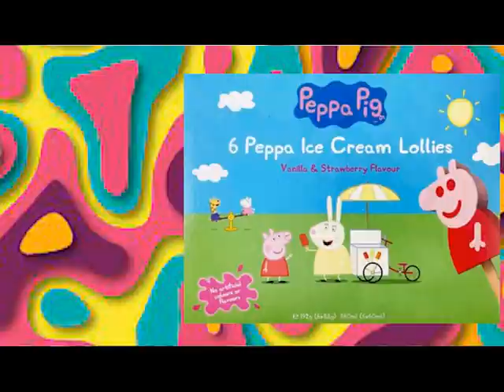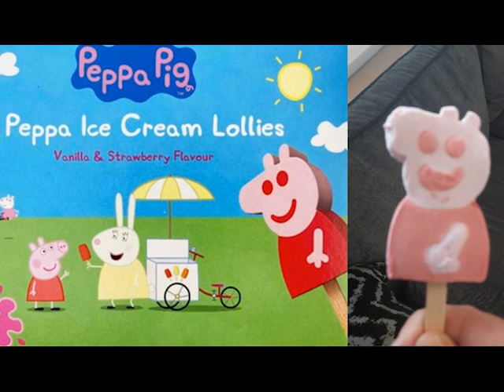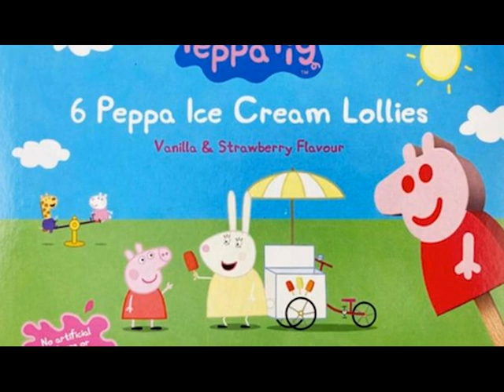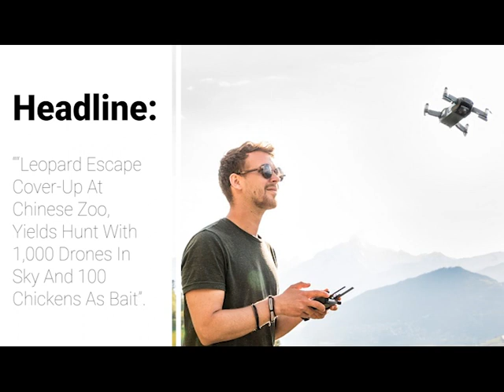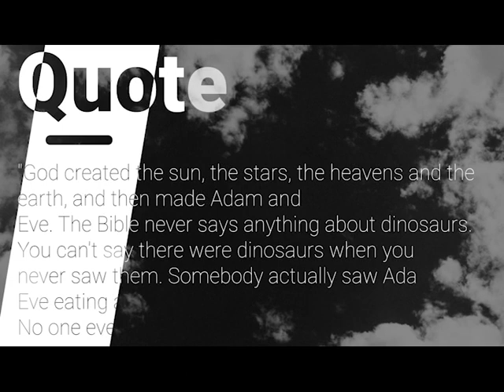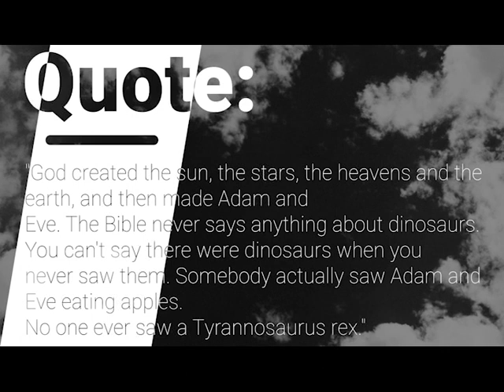Rude ice-creams, chinese leopards and funny quotes.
Funny headlines, stories and quotes.  See if you can guess the correct answer.